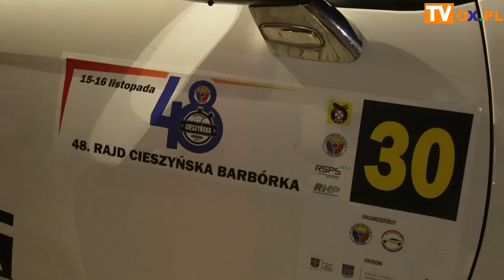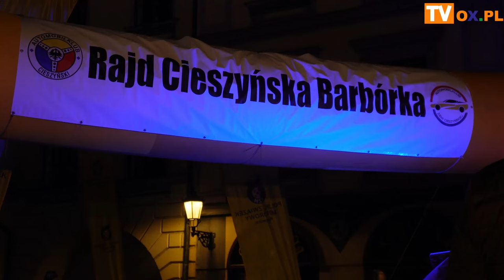48. Rajd Cieszyńska Barbórka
W Piątek 15 listopada na Śląsku Cieszyńskim odbył się oficjalny start 48. Rajdu Cieszyńska Barbórka